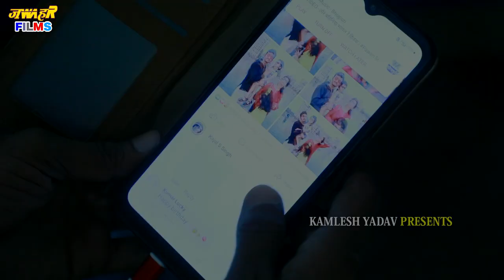VIDEO इस गाने में देखिये मोबाईल का साइड इफेक्ट जनार्दन YADAV इ मोबाईल देख सबके परेशान कईले बे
►  Album  - LOKGEET
►  Song    - E MOBILE DEKHA SABKE PARESAN KAYILE BE
►  Singer  - JANARDAN YADAV
►  Lyrics   - PINTU YADAV KAVI JI
►  Music Director - JITENDRA SHARMA
►  Recording - Jawahar Studio, Rasra, Ballia
►  Digital - Vicky Yadav & SB Yadav
► Company/Label - JAWAHAR FILMS

आवश्यक सुचना
Copyright :- JAWAHAR FILMS

यह चैनल सिर्फ मनोरंजन मात्र के लिये है
किसी के भावनाओ को ठेस पहुचाना हमारा मकसद नहीं है।
अगर हमारे द्वारा अपलोड किसी भी VIDEO पर किसी भी प्रकार की कोई शिकायत है तो हमें Call करके बता सकते है ☎ 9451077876/ 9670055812
                   -: Company Head Office Address :-
             -: JAWAHAR FILMS PRODUCTION :-
       BARKI BAULI, PRADHANPUR ROAD, KOTWARI MOR
                 NEAR-BSNL TELEPHONE EXCHANGE
                           PIN CODE :- 221712
                    RASRA, BALLIA, UTTER PRADESH
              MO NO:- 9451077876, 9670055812